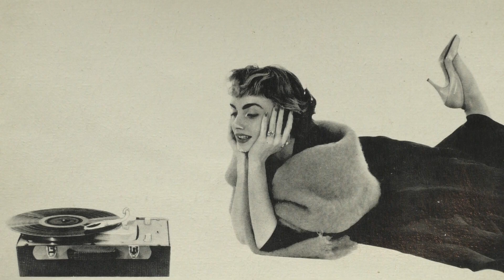The Rivertown Dixieland Jazz Band: The Campbells coming. (1958).